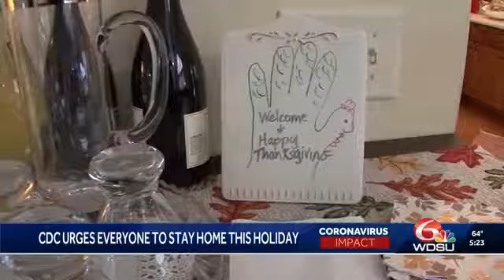Thanksgiving Meal Drive-Through, New Orleans - WDSU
Peoples Health and Second Harvest Food Bank teamed up to host Thanksgiving meal drive-throughs for seniors in Lake Charles, Houma, Hammond, Slidell and New Orleans. Members of the local councils on aging were able to pick up meals with these safe and socially distanced events.